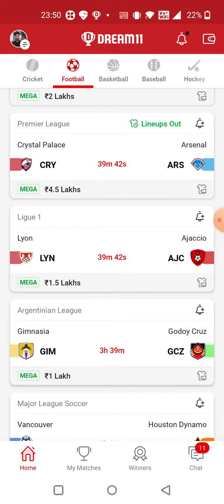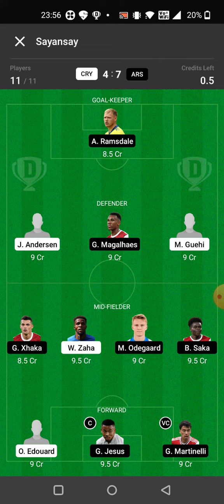CRY vs ARS FOOTBALL DREAM11 TEAM PREDICTION TODAY MATCH | Premier league Dream11 Team